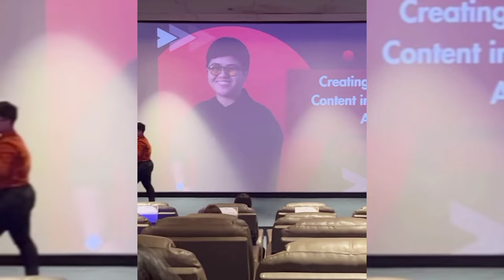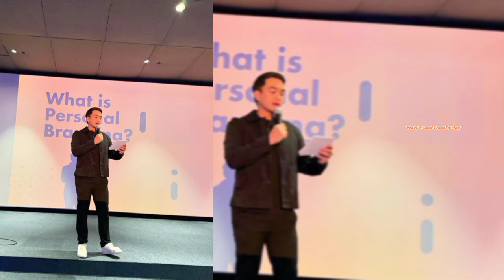DOMINIC ROQUE& BLACKPEAKHYPERMEDIA Join MANUEL L.QUEZON UNIVERSITY for DIGITALMARKETING Crash COURSE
Congratulations to Dominic and to Black Peak Hyper Media for The Successful Partnership with Manuel L. Quezon University Crash Course about Digital Marketing.